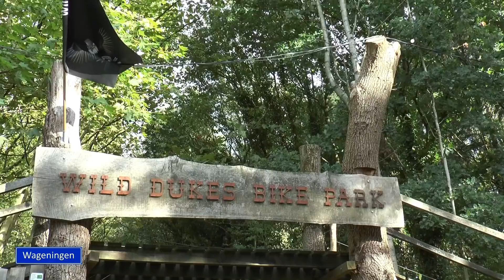Wild Dukes Bike Park Wageningen 2018